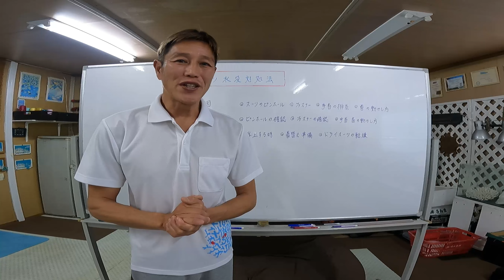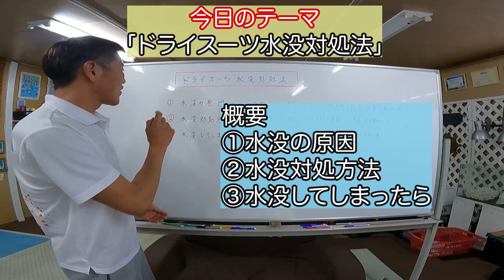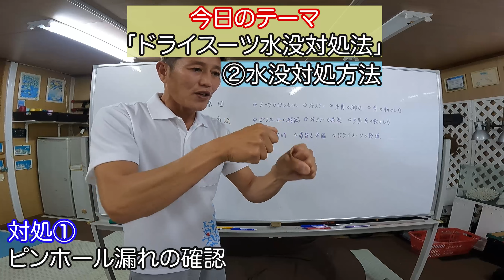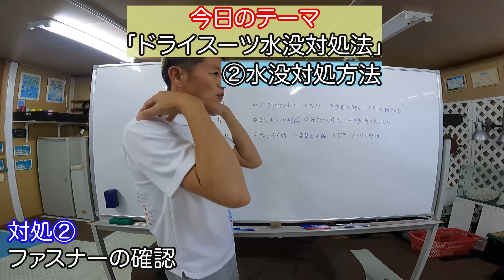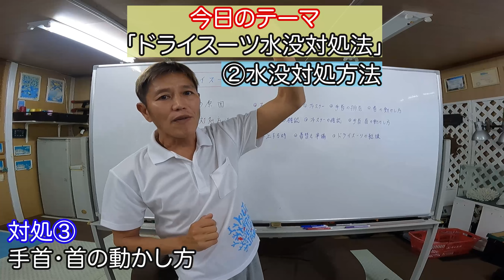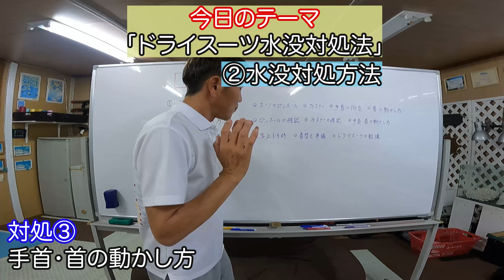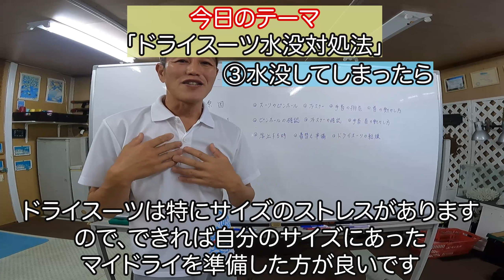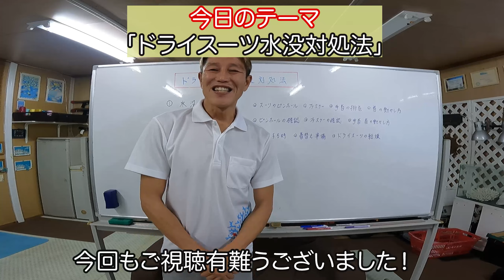【ドライスーツ水没対処方法】熱烈先生のダイビング講座 第167講